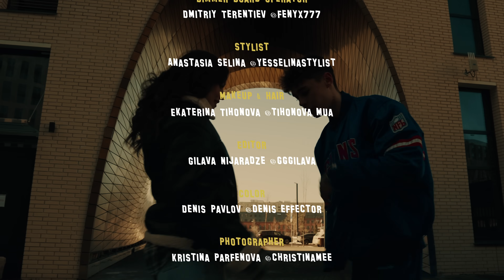NLO - За твои глаза (Премьера клипа 2024)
Премьера клипа на песню: NLO - за твои глаза

За твои глаза
Отдам золото,
Я тебя не знал,
Но ты дорога

За твои глаза
Отдам золото,
Но ты дорога

За твои глаза
Я пол города
Уже обыскал,
Но ты гордая

За твои глаза
Отдам золото,
Но ты дорога